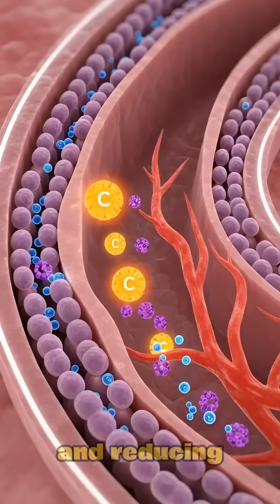What Happens to Your Body When You Eat Pineapple Every Day?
What really happens inside your body when you eat pineapple?
This ultra-realistic 3D medical animation reveals how pineapple’s bromelain enzymes break down protein in the stomach, how vitamin C and antioxidants absorb through the intestines, and how nutrients circulate through the bloodstream to fuel your brain, muscles, and digestive system.

Watch your brain gain mental clarity, muscles receive anti-inflammatory recovery, your gut microbiome rebalance, and your energy rise naturally.
We also visualize possible side effects including mouth or stomach irritation, allergic reactions, blood sugar spikes, and post-sugar fatigue when pineapple is consumed in excess.

Perfect for viewers interested in nutrition science, digestive health, metabolism, fitness recovery, and medical anatomy visualization.

pineapple effects on body
what happens when you eat pineapple
pineapple digestion animation
3d anatomy pineapple video
pineapple benefits and side effects
how bromelain works
medical animation pineapple
fruit digestion visualization
pineapple gut health
pineapple muscle recovery
vitamin c absorption animation
digestive enzymes pineapple
digestive system 3d animation
human body food simulation
nutrition science 3d visuals